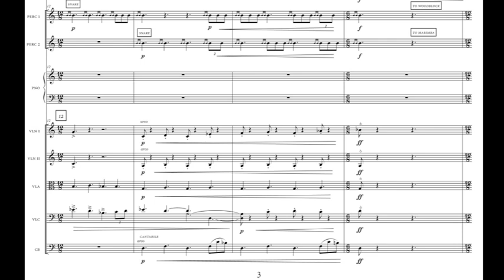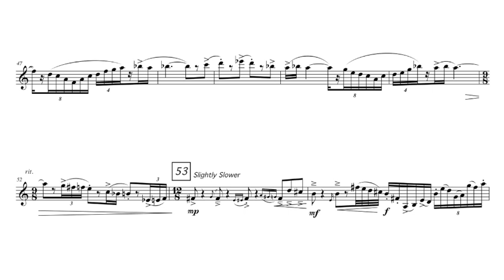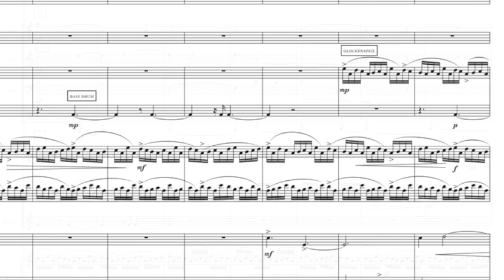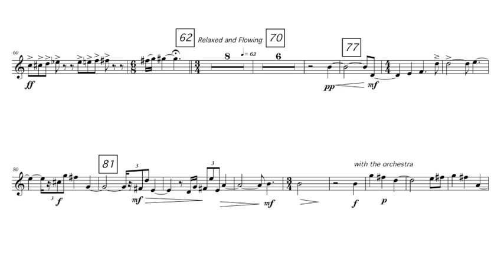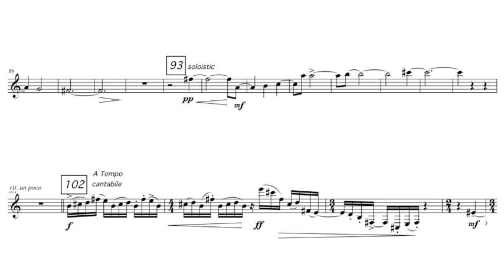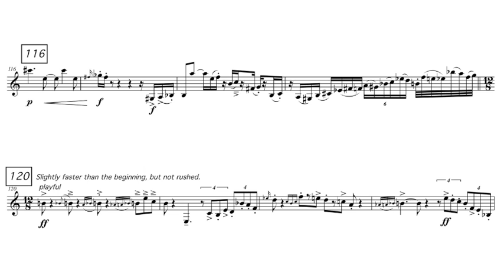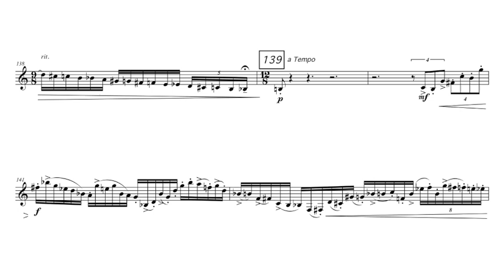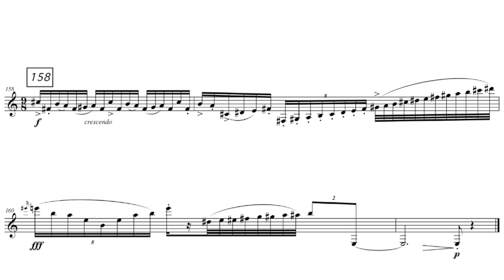Concerto for Bass Clarinet: I. Promenade Comique | Composer Todd Goodman | Calvin Falwell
Todd Goodman's Concerto for Bass Clarinet is one of the most monumental works written for the bass clarinet!

Concerto for Bass Clarinet and Orchestra was commissioned the Beaver Valley Philharmonic to conclude their 2008-09 season.  Premiered by Calvin Falwell, bass clarinet, and Bruce Lauffer, conductor.  The work, in two movements, takes the orchestra and soloist through a passionate journey of the relationship between a child and a parent.

The first movement, Promenade Comique, translated as funny walk, is an argument between the orchestra, acting as the parent and the soloist, representing the child.  The orchestra begins the movement with a strict and serious march, which is constantly interrupted by a jocular bass clarinet.  As the march progresses, both the bass clarinet and the orchestra get more and more frustrated with one another leading to an explosion of tempers.  A repetitious figure is heard pulsing in the orchestra as the soloist sings a subdued lyrical aria in its attempts to calm the angered parent.  As the frustration level slowly abates, a variation of the march comes back, yet this time the roles are reversed.  The bass clarinet is trying to be serious and the orchestra interrupts with funny gestures from the opening.  This culminates with a return to the opening march with the characters playing their appropriate roles.

This is a live recording of the University of South Florida Symphony Orchestra, bass clarinetist Calvin Falwell and Maestro William Wiedrich from October 9, 2011, in the new performing arts center on the campus of USF, Tampa, Florida.

The work is also available with a wind band accompaniment and a piano reduction through